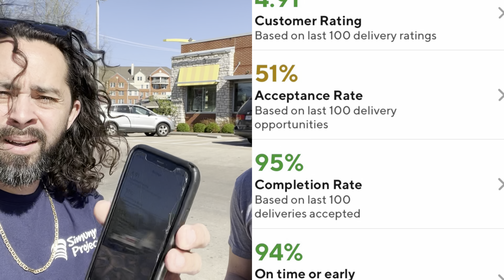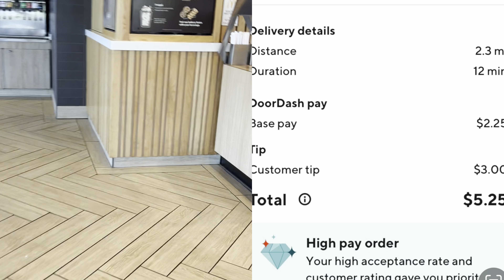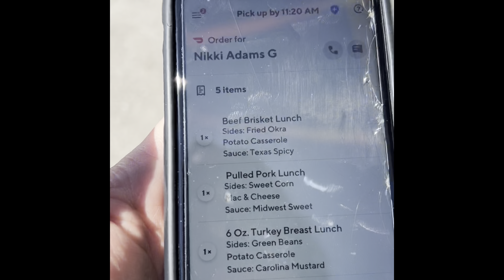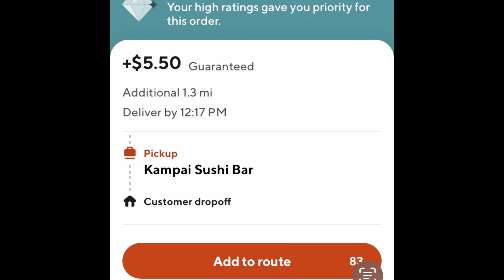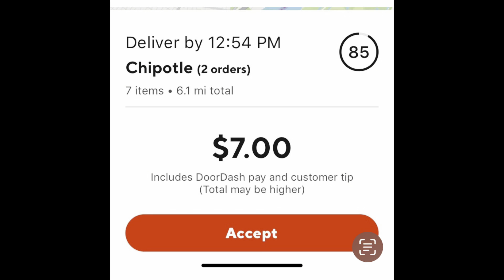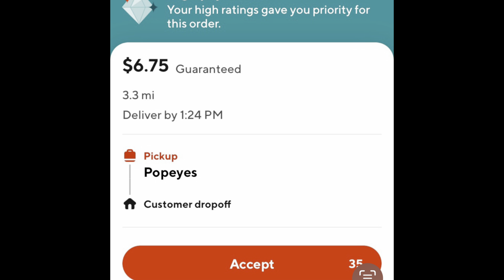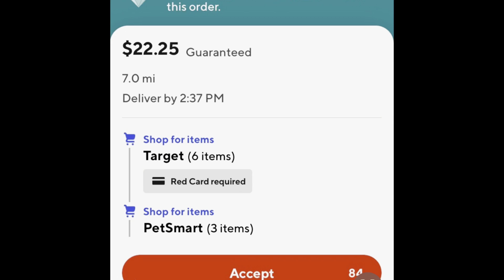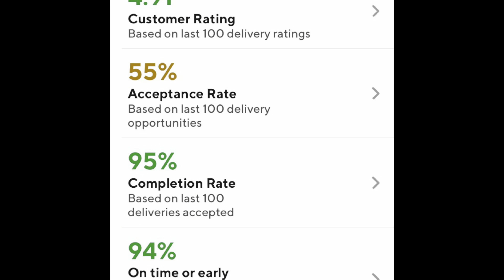DoorDash Priority Orders Update: Does DoorDash REALLY Have “Levels” of Priority?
Today we did a Challenge w/ @AlexShinn . 70% AR First Priority vs. 50.
Who did better?
Numbers DONT Lie… No more Opinions Just Facts… Emotional Dinosaurs Need NOT Watch😉. Adapt or Die
Check out Alexs Channel Here

Access to Cash Advances
Get Paid 2 Days Early
Employment Verification
Track Earnings and Much more

DoorDash/ Uber/ Food Delivery/ Grubhub/ Instacart/ Uber Eats/ Gig Economy

Positive Vibes

Cheers